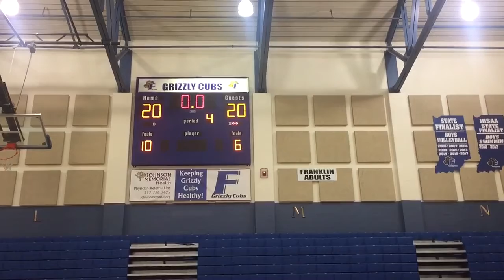Batesville vs. Plainfield 10